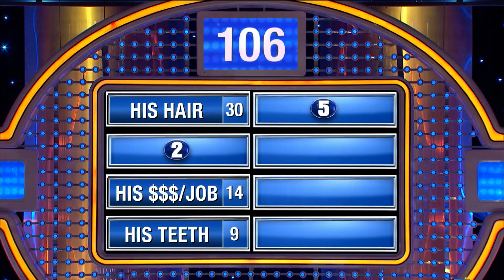LOL! Steve Harvey sings about his hair... down there??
Oh no... Steve Harvey sings about his hair... down there??